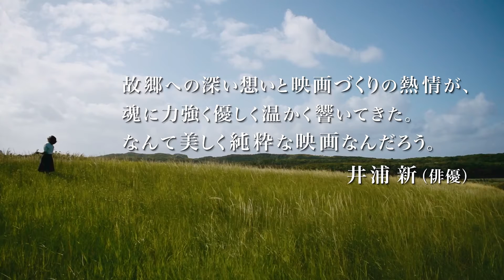『ばちらぬん』予告編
『ばちらぬん』
4月30日より沖縄・桜坂劇場にて先行上映スタート
5月7日より東京・ケーズシネマ、アップリンク吉祥寺
全国ロードショーも決定！